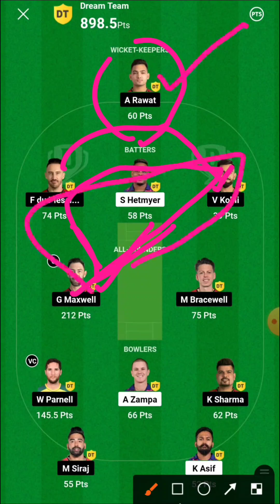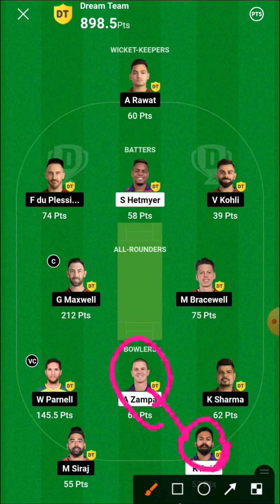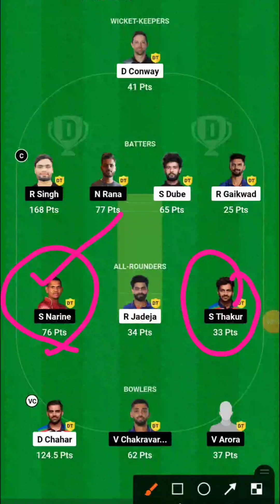Dream 11 🔥2 கோடி வேணுமா இது தெரியனும்💥⁉️💢